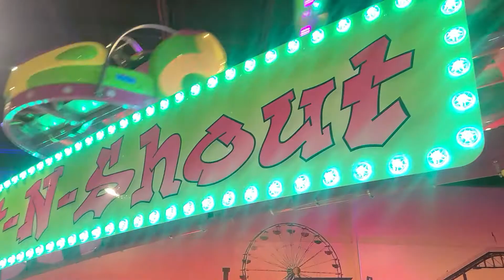me on twist and shout coaster at malibu jacks Lexington